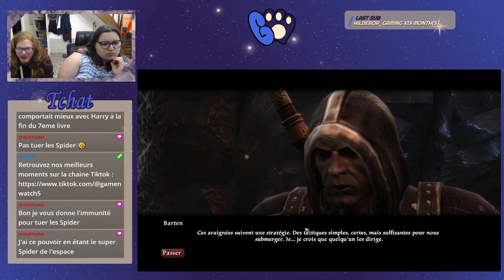Sharwina - Des quêtes secondaiiiiiiiiiiiiiiiires